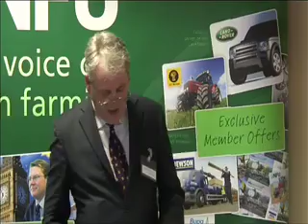NFU Elections 2010 - Alistair Mackintosh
Alistair Mackintosh is standing for the position of Vice President. See him set out his stall to our East Midlands members in Uppingham on January 19.